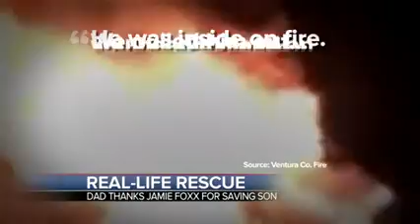Oscarlı oyuncu kahraman oldu